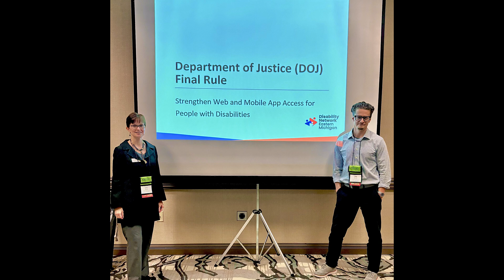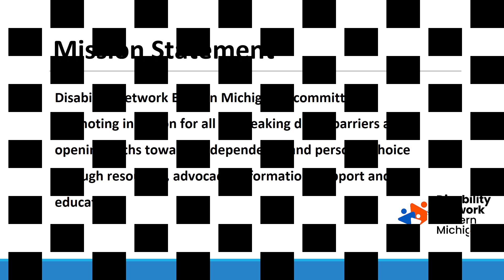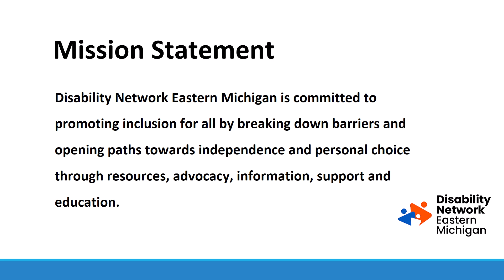November 2024 Monthly Review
Check out our Monthly Review video showing photos of activities and events that occurred in November of 2024.